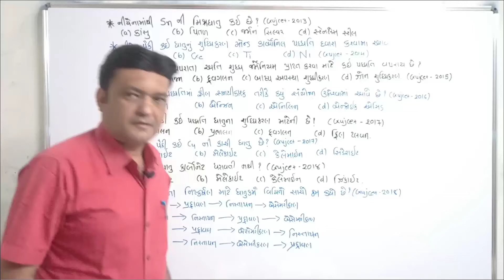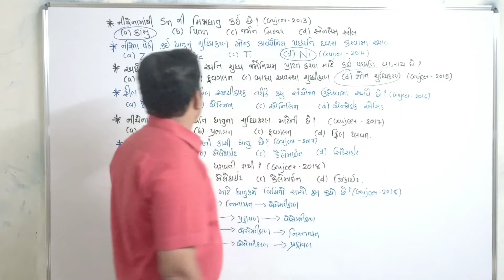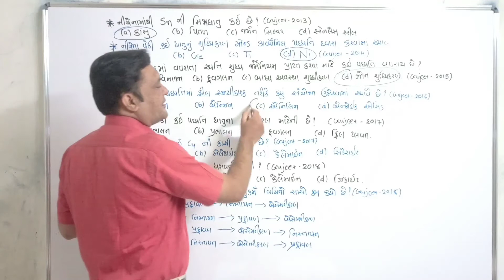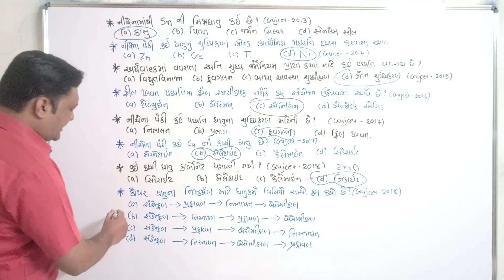gujcet 2006 to 2018 metal sepration purification chemistry class12 in gujarati by rajani sir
gujcet 2006 to 2018 metal sepration purification chemistry class 12 na prashno in gujarati by rajani sir